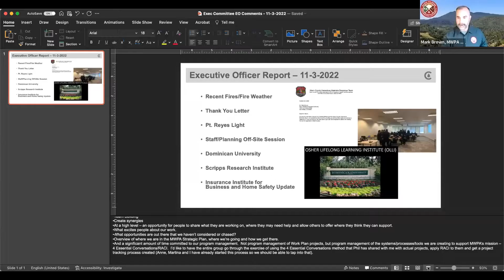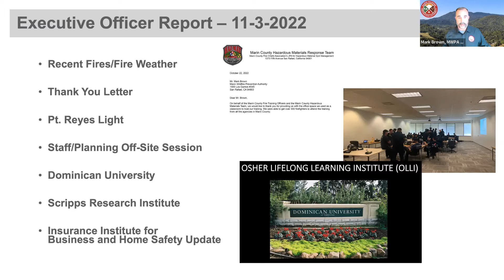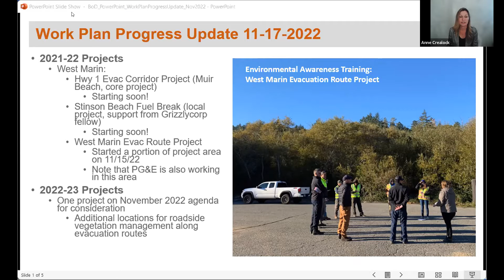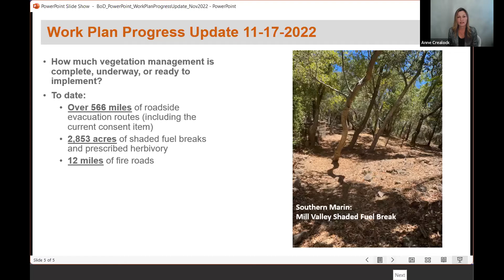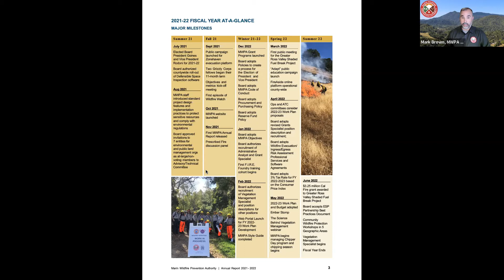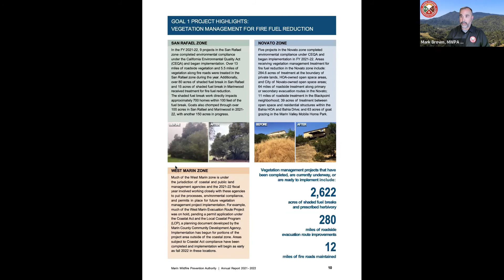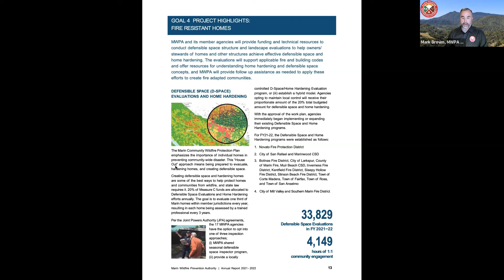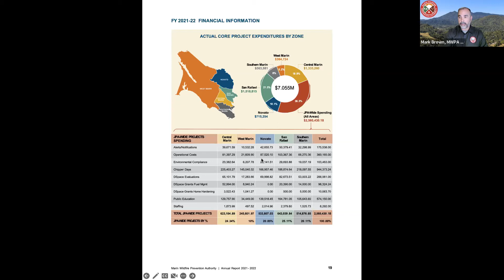MWPA Board of Directors - November 17, 2022